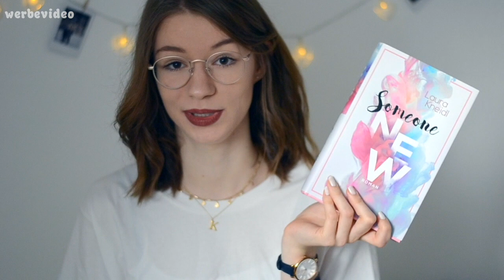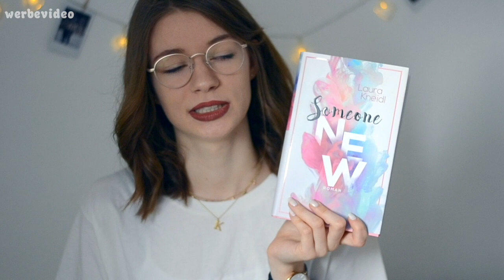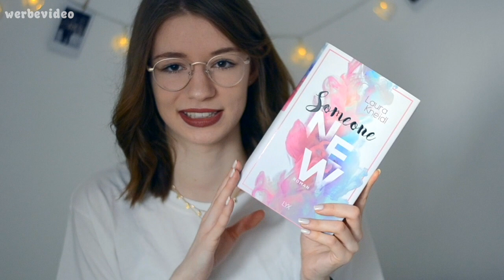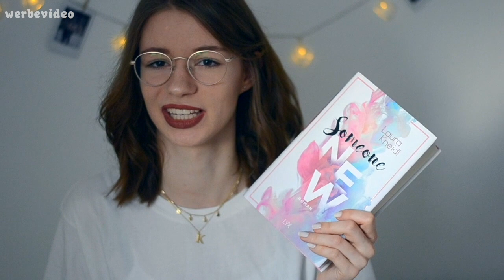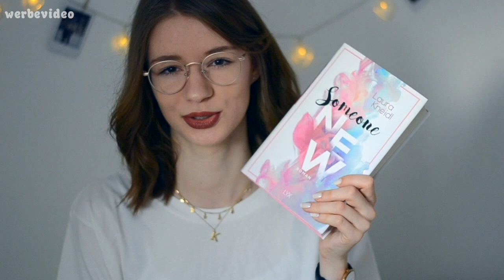SOMEONE NEW von Laura Kneidl BOOK PLAYLIST 🎶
Wir haben wieder mal passend zu einem Buch eine Playlist für euch zusammengestellt, die mit Liedern gefüllt ist, die wir mit "Someone New" von Laura Kneidl verbinden! Viel Spaß! x

SOMEONE NEW BUCH

WERBEVIDEO WEIL
wir das Paperback vom Verlag zur Verfügung gestellt bekommen haben. Bezahlt werden wir für das Video nicht.

1 JAHR KOSTENLOS AMAZON PRIME als Student'

MEIN EQUIPMENT'
Laptop (aktuellere Version)